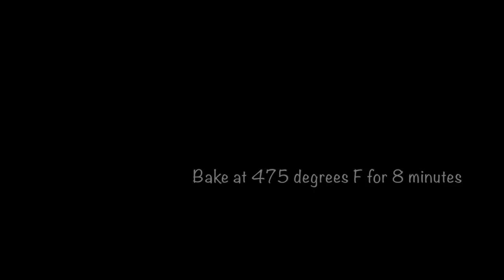Hot Buttery Pretzels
Learn how to make hot buttery pretzels from scratch!